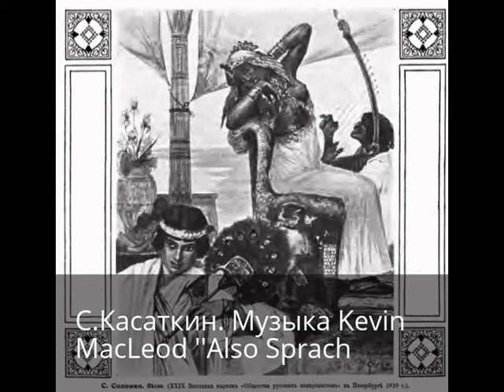И вдруг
Вы можете читать субтитры и на других языках. Для этого щелкните по настройкам, субтитрам, переводу и выберите язык...